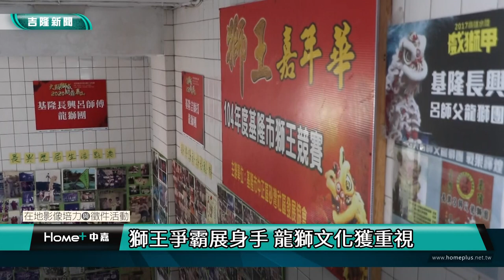基隆｜公民｜龍獅文化新生命 迷途者的歸屬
(中嘉新聞 校園記者 吳翎榛、童建儒/基隆採訪報導)
早期社會對龍獅文化大多抱有負面印象，然而，呂師父龍獅團不但為迷途少年提供庇護，更透過他們為龍獅文化帶來新傳承。